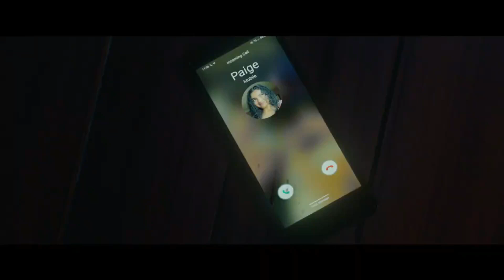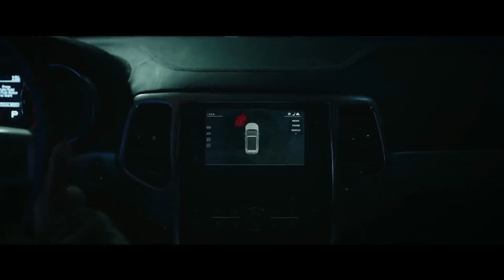Таро | трейлер українською (2024)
Tarot
Рік:  2024
Країна:  США
Режисери:  Спенсер Коен, Анна Галберґ
Студія:  Sony Pictures, Screen Gems
Жанр:  жахи
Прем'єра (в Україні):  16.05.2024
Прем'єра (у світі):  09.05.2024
Дистриб'ютор:  B&H

Коли група друзів порушує священне правило ворожіння на Таро — ніколи не користуватися чужою колодою — вони несвідомо випускають на волю зло, що ховається в картах. Тепер їм доведеться постати перед долею та вступити у перегони зі смертю, щоб уникнути майбутнього, передбаченого ворожінням.